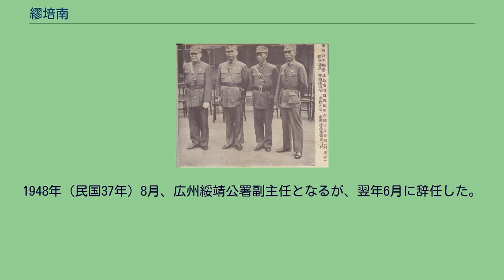繆培南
繆 培南（ぼく ばいなん）は中華民国の軍人。
粤軍（広東軍）出身で、国民革命軍の有力指揮官となる。
字は経成。
別号は育群。
清末は学問分野で順調に進学していたが、1912年（民国元年）に広東（黄埔）陸軍小学第6期に入学した。
同期には、葉挺、張発奎、李漢魂がいる。
1914年（民国3年）冬に卒業し、葉・李らとともに武昌陸軍第2予備学堂に進学した。
1916年（民国5年）冬、卒業し、翌年に保定陸軍軍官学校に入り、第6期歩兵科で学ぶ。
1918年（民国7年）に卒業し、当初は山東省で北京政府の軍務に就いた。
しかし1920年（民国9年）10月、孫文（孫中山）が樹立した広州軍政府に転じるために広東省に戻る。
翌年、繆は粤軍第1師に配属され、また、孫が非常大総統となった際に設立された警衛団に選抜されている。
以後、陳炯明討伐の東征等で活躍し、1925年（民国14年）9月、国民革命軍第4軍（粤軍第1師を改編したもの）軍部上校副官に任ぜられた。
11月には、第4軍第12師副官長となっている。
1926年（民国15年）5月、国民革命軍第4軍第12師第35団団長に任ぜられ、北伐に参加した。
翌年1月、軍功により第12師副師長に昇進し、師長の任務を代理している。
同年7月には第12師師長に正式に任命され、9月には第4軍副軍長兼第12師師長に昇進した。
そして12月には、第4軍軍長に任命され、広州政治分会臨時軍事委員会主席団構成員も兼ねている。
1927年（民国16年）11月、張発奎が李済深から広東の統治権を奪おうとしてクーデターを起こすと、繆は張に加担した。
しかし、李は蔣介石の支援を受け、李を支持する陳銘枢らの部隊に繆は大敗を喫してしまう。
結局、繆は蔣に事実上降伏し、再び北伐に参加した。
北伐完了後の1928年（民国17年）8月、軍縮措置に伴い、第4軍は第4師に縮編され、繆培南が引き続き師長をつとめた。
しかし同年10月から病気療養のため、いったん軍職を離れて香港に赴いている。
1930年（民国19年）11月、陳済棠の招聘に応じ、討逆軍第8路総指揮部総参議として復帰した。
翌年5月、蔣介石に反発する汪兆銘・陳らが西南派が広州国民政府を組織すると、繆もこれに加わり、第1集団軍参謀長に任ぜられている。
12月、満州事変勃発に伴う大同団結により両国民政府が再合流すると、繆は中国国民党第4期中央候補監察委員に選出された。
翌年1月、軍事委員会西南分会委員となっている。
1935年（民国24年）11月、国民党第5期中央執行委員（後の第6期でも同様）に選出された。
1936年（民国25年）1月、陸軍中将に任ぜられる。
同年6月、陳済棠が反蔣介石の両広事変を起こすと、繆培南もこれに従い、抗日救国軍第5軍軍長兼広東第3軍区司令官に任ぜられた。
しかし、余漢謀・李漢魂らが陳・繆に追随せず、敗北に終わり下野した。
日中戦争勃発後、繆培南は第4路軍参謀長兼広州警備司令として復帰した。
しかし第4路軍総司令余漢謀と不和になったため、1938年（民国27年）1月、早くも辞任して香港や故郷の五華県に閑居している。
1939年（民国29年）6月、第9集団軍副総司令として復帰し、秋には第65軍軍長も兼任した。
翌年3月、第65軍軍長を辞任し、粤閩辺区副総指揮となる。
7月、第9集団軍総司令に昇進した。
1941年（民国30年）5月、軍事委員会中将高級参謀に異動している。
1944年（民国33年）11月、広東綏靖公署副主任に任ぜられた。
日中戦争終結後は、聯勤総司令部第3補給区司令に任ぜられる。
1948年（民国37年）8月、広州綏靖公署副主任となるが、翌年6月に辞任した。
以後、一家で香港に移住している。
1970年5月9日、香港九龍にて死去。